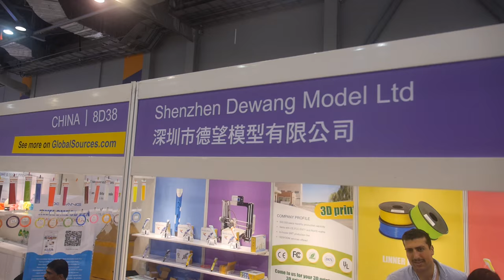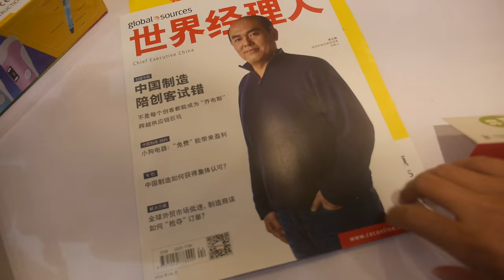$22 3D Drawing Pen, 36 colors available by Shenzhen Dewang Model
Shenzhen Dewang Model Ltd shows their 3D drawing pen that allows one to draw free-form 3D objects. The pen uses a feed of ABS that is heated and extruded as “drawing ink”, solidifying on cooling to form the structure. Two models are available for US$22 and US$26(bulk price for 1000pcs), with the more expensive one featuring temperature control through an LCD. 36 colors of input material are available.